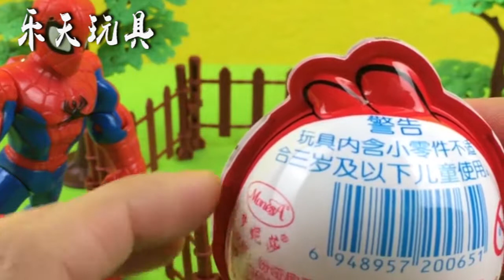蜘蛛侠拆愤怒的小鸟奇趣蛋出奇蛋拆出汽车玩具视频 健达惊喜蛋 过家家玩具亲子游戏 328